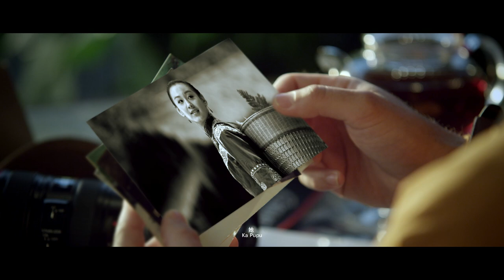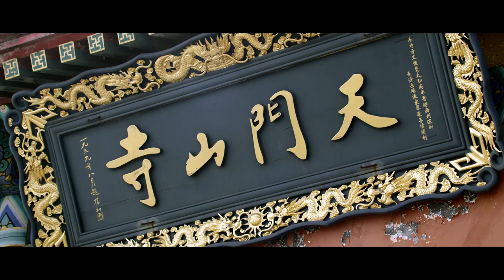Story of Zhangjiajie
Zhangjiajie is situated in north western Hunan province, China. Within the Zhangjiajie area, the Wulingyuan Scenic Area has been designated a UNESCO World Heritage Site in 1992, as well as an AAAAA Scenic Area by the China National Tourism Administration.
Come and discover the beauty of the area which inspired the scenery in the Hollywood Zhangjiajie is situated in north western Hunan province, China. Within the Zhangjiajie area, the Wulingyuan Scenic Area has been designated a UNESCO World Heritage Site in 1992, as well as an AAAAA Scenic Area by the China National Tourism Administration.
Come and discover the beauty of the area which inspired the scenery in the Hollywood film Avatar.
film Avatar.